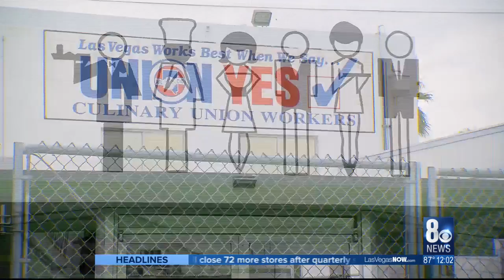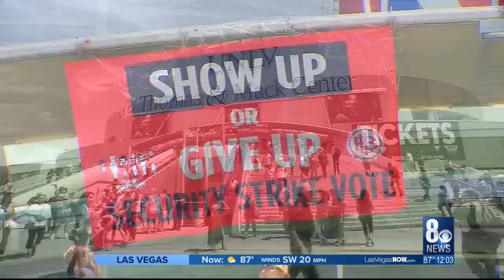culinary union contracts expire